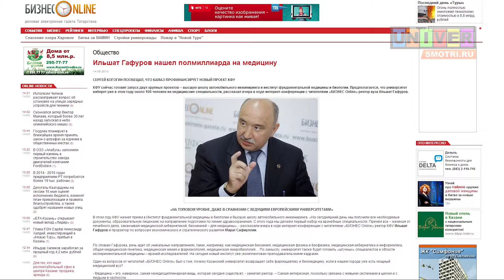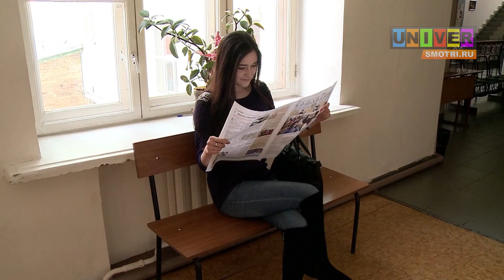КФУ запускает 2 масштабных проекта.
Интернет-конференция Ильшата Гафурова с читателями "Бизнес-Онлайн"